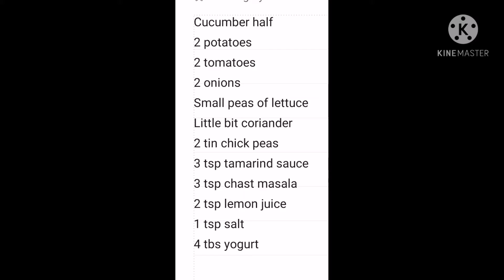Cranchi chaat |Ramadan special |sobi cooks and creates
Cranchi chanal chaat special for Ramadan.